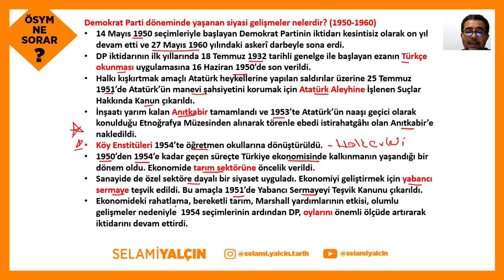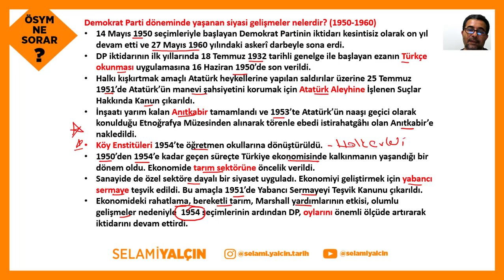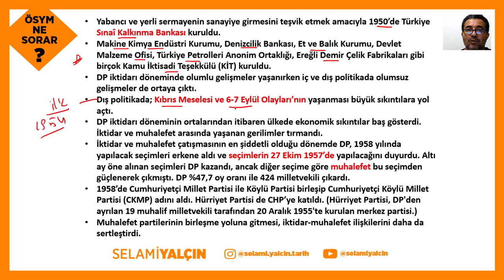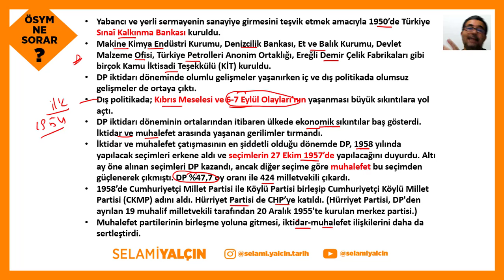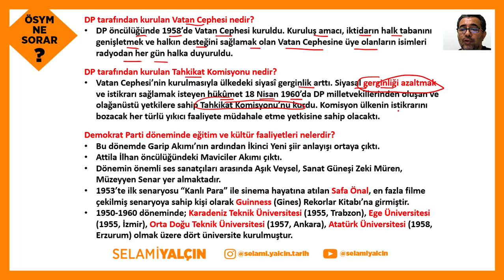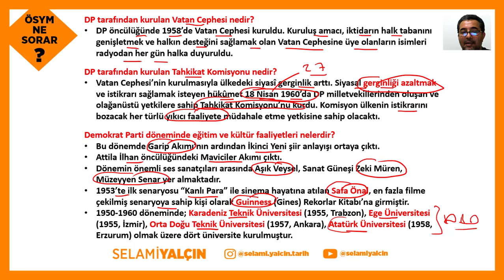184. Demokrat Parti Dönemi (1950-1960) Gelişmeleri - 2022 ÖSYM NE SORAR